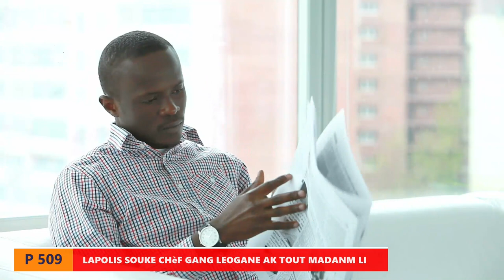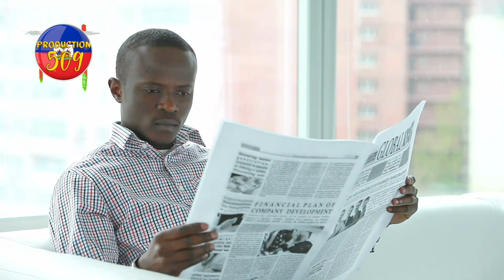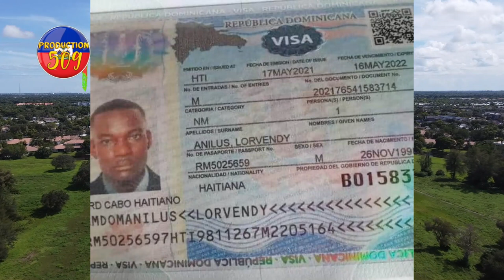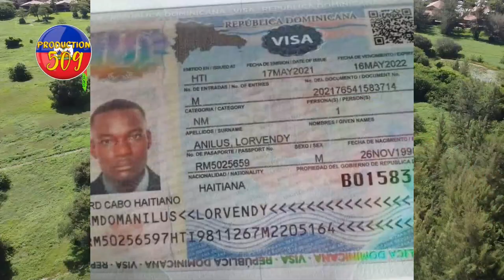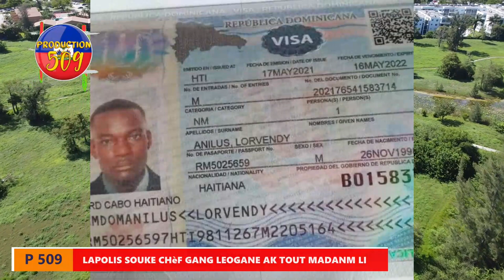Anndan leogane Lapolis kraze tèt chèf gang zion ak tout madanm li popilasyon an rele viv PNH